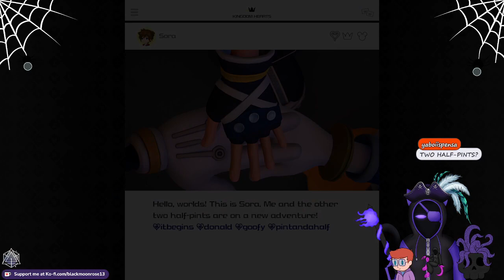Kingdom Hearts 3: We are the Big heros now!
Big Hero Six, I love the movie, was told this level is one of the best ones...I don't think it filled the hype to be honest. Like it's fun in concept, but there are other parts that just womp womp for me, "follow the marker I laid for you " said frequently and you are told off when not finding it fast enough and yet are hard to see, and the ring mini game gave me superman 64 war flashbacks. I just...I could see where people love this level...I just don't, I like the pirate one myself, and not just cause of luxord.